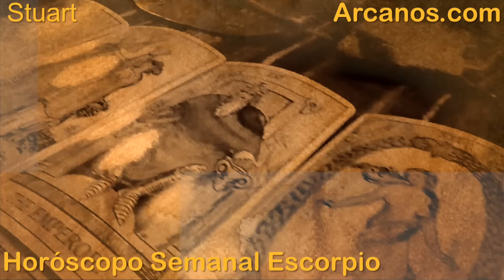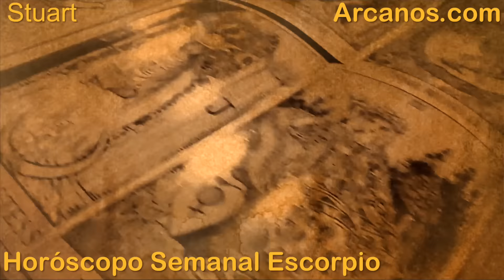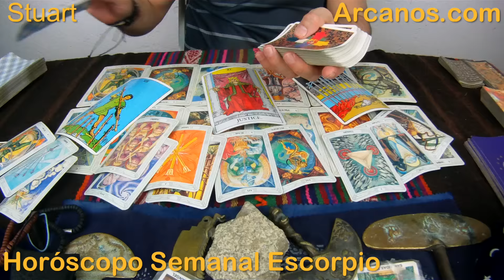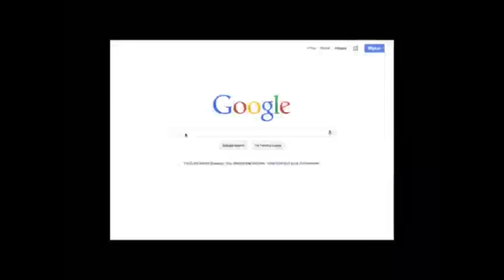ESCORPIO NOVIEMBRE 2015 - Horoscopo Escorpio del 15 al 21 de noviembre 2015 - ARCANOS.COM